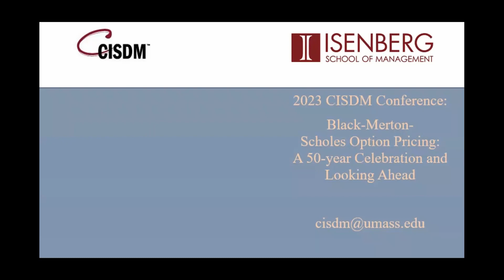1. 2023 CISDM Conference. Prof Derman on “Reflections on Fisher” & Opening remarks by Prof Kazemi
2023 CISDM Conference: Black-Merton-Scholes Option Pricing: A 50-year Celebration and Looking Ahead